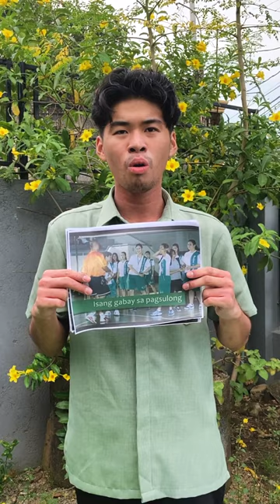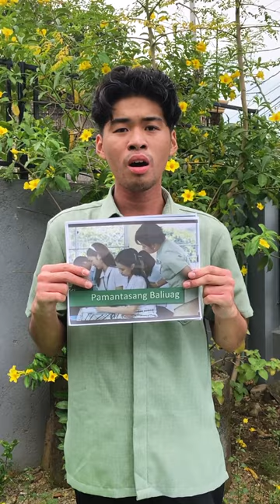Imno ng Pamantasang Baliuag | Social Arts 2 | Final Project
Lika, sabayan nyo akong kumanta!

Lyrics
Pamantasang Baliuag
Bukal ka ng karunungan
Isang gabay sa pagsulong
At tanglaw ng kabataan
Lumikha ay pagpalain ka
At patuloy kang magliwanag
Mabuhay, mabuhay ka
Pamantasang Baliuag
Mabuhay, mabuhay ka
Pamantasang Baliuag
Mabuhay ka